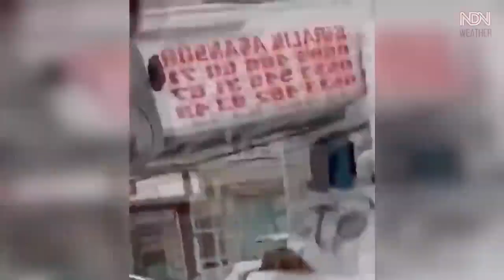GEMPA mag 7.8 SR, 7.5, 6.0 dan 120 gempa lagi melanda Turki dan Suriah dalam satu hari!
Magnitudo Gempa 7.8, 7.5, 6.0 dan 120 gempa lagi melanda Turki dan Suriah dalam satu hari! Gempa berkekuatan 7,8 SR mengguncang Turki selatan dan negara tetangga Suriah lebih awal. Setidaknya 43 gempa susulan telah terjadi dengan kekuatan 4,3 atau lebih. Gempa tersebut melanda 23 kilometer (14,2 mil) timur Nurdagi di provinsi Gaziantep. Gempa itu berada di kedalaman 24,1 kilometer (14,9 mil). Guncangan kuat berkekuatan 7,5 SR setelah gempa dahsyat. Gempa susulan ini sangat dangkal, hanya sedalam 10 km, yang memperburuk getaran yang dirasakan. Seluruh blok kota rata dengan gempa. Batang logam berserakan di jalan dan kendaraan terguling. Lebih dari seribu bangunan tinggi hancur. Sedikitnya 120 gempa susulan telah terjadi menyusul gempa kuat di selatan Turki. Tiga dari gempa susulan berukuran 6,0 atau lebih besar, yang melanda 95 kilometer (59 mil) utara pusat gempa utama pagi itu. Gempa susulan membentang lebih dari 300 kilometer (sekitar 186 mil) di sepanjang zona patahan. Pelabuhan Iskenderun di selatan Turki rusak. Beberapa bagian dermaga pelabuhan ambruk. Di tempat lain, retakan terbentuk di landasan pacu beberapa bandara di zona gempa. Banyak negara telah mulai memberikan bantuan kemanusiaan. Tim penyelamat masih bekerja untuk membebaskan orang-orang yang terjebak di bawah reruntuhan. Jika Anda menemukan penggunaan konten berhak cipta Anda (video, foto, dan musik) yang tidak semestinya dalam video tersebut, silakan hubungi kami melalui email yang ditentukan di tab "tentang saluran". PERHATIAN: Materi video diambil dari jejaring sosial. Itu dipilih berdasarkan tanggal publikasi, judul, deskripsi, dan lokasi acara. Terkadang, karena posting berita yang tidak bermoral di jejaring sosial, video tersebut mungkin berisi fragmen yang tidak sesuai dengan tanggal dan tempat. Tidak selalu mungkin untuk memeriksa keandalannya. Terima kasih atas pengertian Anda. cuaca berita gempa bumi tsunami ndn hujan elbistan syria kahramanmaras gempa bumi gempa bumi